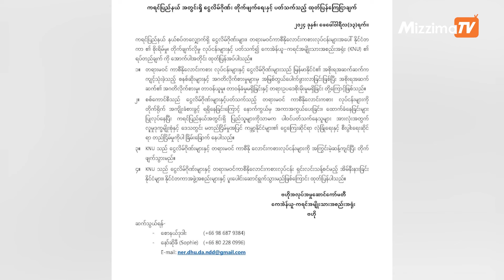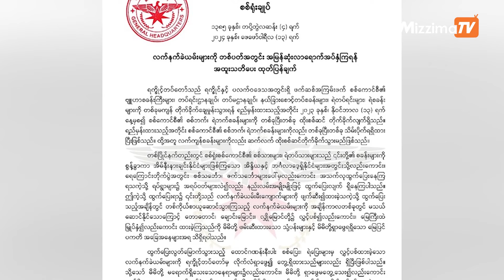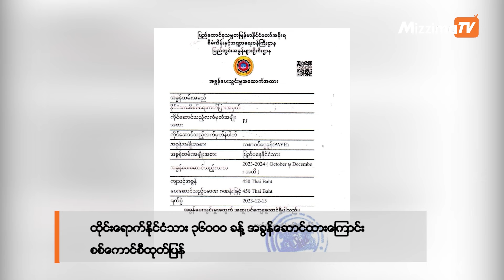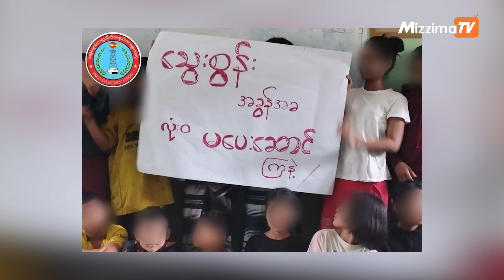အိန္ဒိယ-မြန်မာ အမှတ်(၂) နယ်စပ်ကုန်သွယ်ရေးဂိတ်ကို ပိတ်ပင် | Business Roundup(14.2.2024)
- ကရင်ပြည်နယ် နယ်စပ်ရှိ လောင်းကစားတွေနဲ့ငွေလိမ်ဂိုဏ်းတွေကို တိုက်ဖျက်သွားမယ်လို့ KNU ထုတ်ပြန်

- အိန္ဒိယ-မြန်မာ အမှတ်(၂) နယ်စပ်ကုန်သွယ်ရေးဂိတ်ကို ပိတ်ပင်

- ရခိုင့်တပ်တော် AA ထိန်းချုပ်နယ်မြေတွေမှာ လက်နက်တွေ့ရှိရင် လာရောက်အပ်နှံဖို့ ကြေညာ

- ထိုင်းရောက်နိုင်ငံသား ၃၆၀၀၀ ခန့် အခွန်ဆောင်ထားကြောင်း စစ်ကောင်စီထုတ်ပြန်